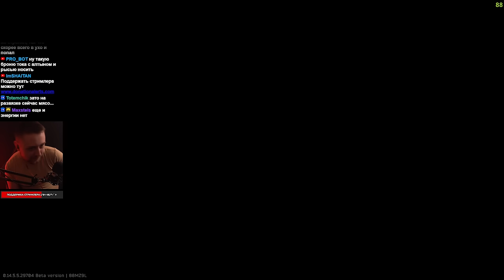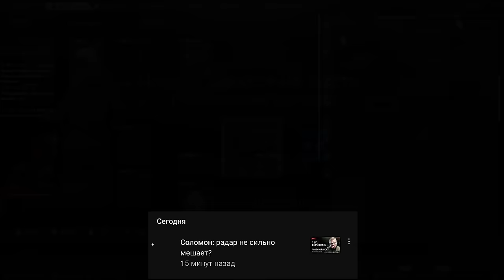КАК ПОБЕДИТЬ ТАКУЮ БРОНЮ? • Escape from Tarkov №403